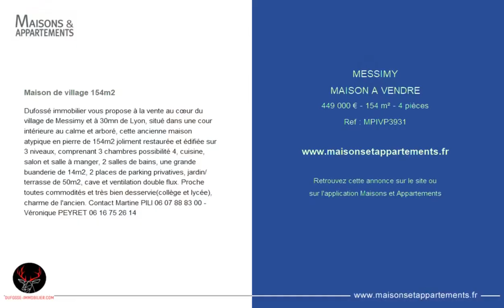MESSIMY - MAISON A VENDRE - 449 000 € - 154 m² - 4 pièce(s)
Référence : MPIVP3931

Maison de village 154m2

Dufossé immobilier vous propose à la vente au cœur du village de Messimy et à 30mn de Lyon, situé dans une cour intérieure au calme et arboré, cette ancienne maison atypique en pierre de 154m2 joliment restaurée et édifiée sur 3 niveaux, comprenant 3 chambres possibilité 4, cuisine, salon et salle à manger, 2 salles de bains, une grande buanderie de 14m2, 2 places de parking privatives, jardin/terrasse de 50m2, cave et ventilation double flux. Proche toutes commodités et très bien desservie(collège et lycée), charme de l'ancien. Contact Martine PILI - Véronique PEYRET

Cette annonce vous est proposée par l'agence DUFOSSÉ IMMOBILIER

|2712430|